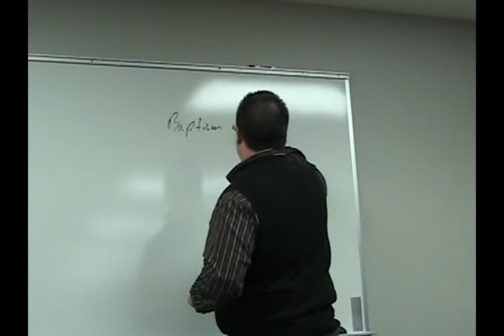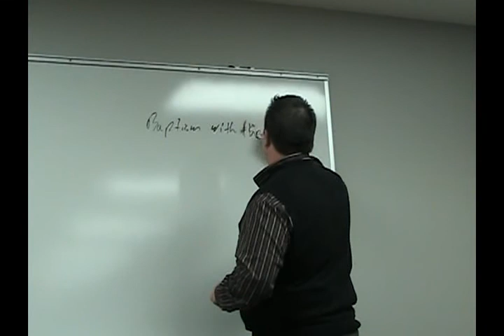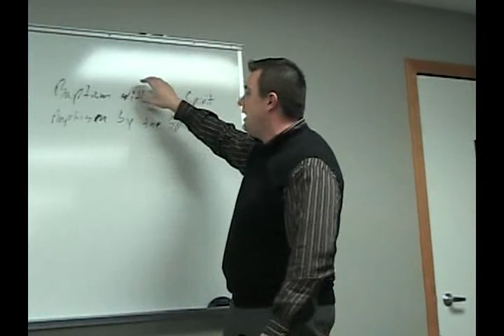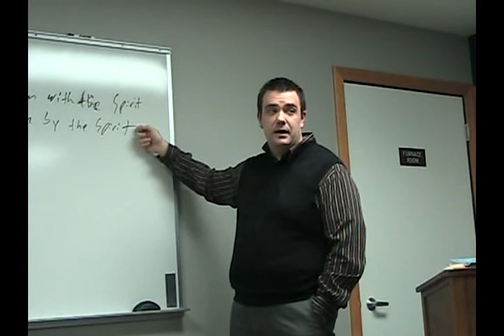Grace History Project Lesson 83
Church History Grace Life Believers